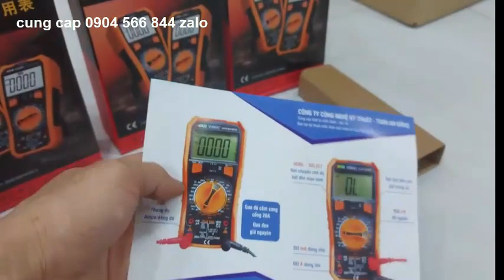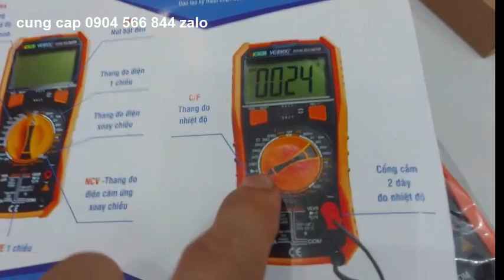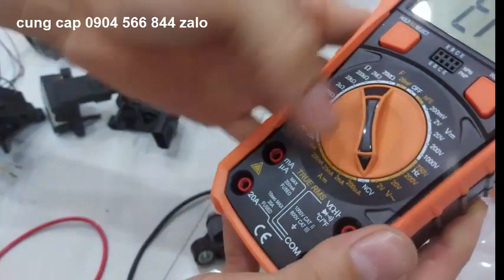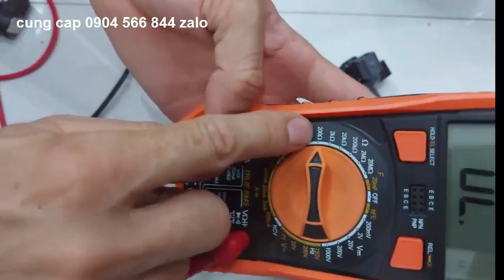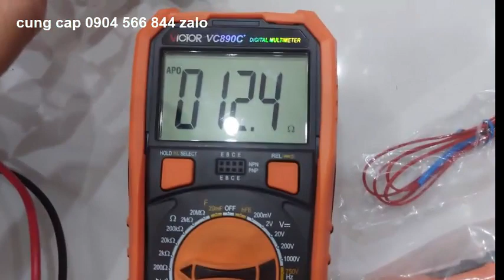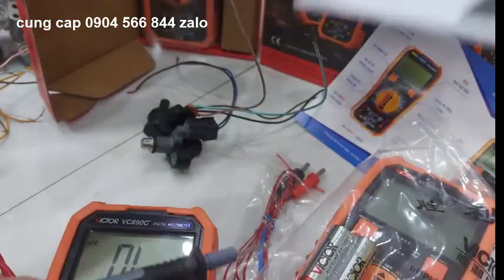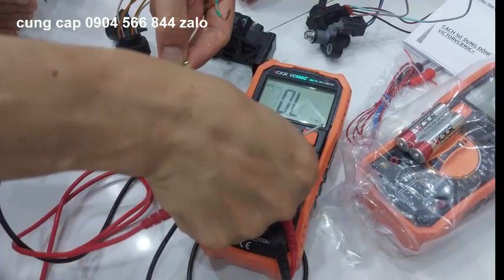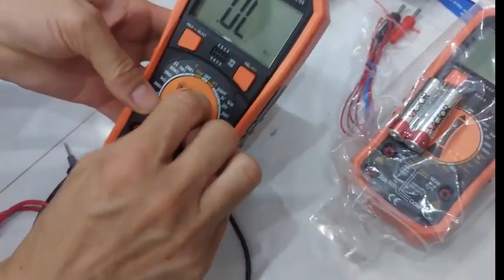đồng hồ đo điện VICTOR VC890C+ chính hãng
thiết bị đo kiểm bắt bệnh xe máy phun xăng điện tử
đo kiểm nạp điện
đo máy phát
đo mobill sườn - cuộn kích- thông mạch - đi ốt.
lh 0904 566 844 hải phòng ship hàng toàn quốc
đi theo thông số cảm biến để so sánh
hướng dẫn sử dụng tiếng việt
trợ giúp sử dụng đồng hồ qua điện thoại 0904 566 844